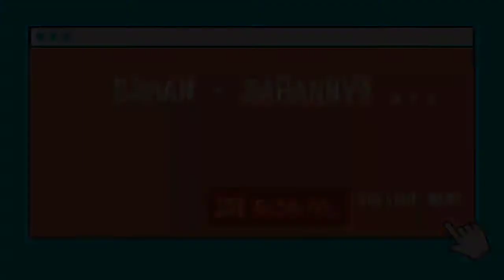Resep mie lidi cuma 2 bahan mudah dan murah banget ! Hasilnya banyak !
Kali ini Mami berkreasi membuat mine lidi hanya dengan 2 bahan saja. Penasaran bagaimana caranya ? Simak sampai habis yah 😊

Selamat berkreasi & semoga bermanfaat

Buat sahabat yang sudah recook boleh tag Mami di ig @shintazakir yah ❤️